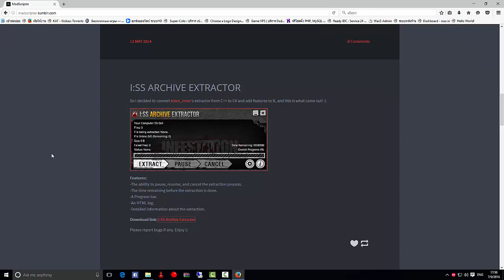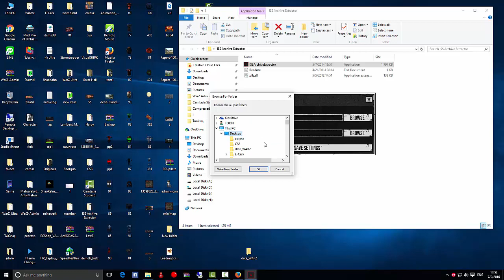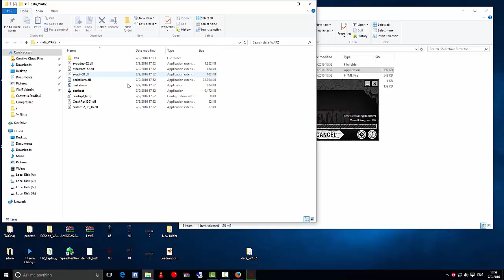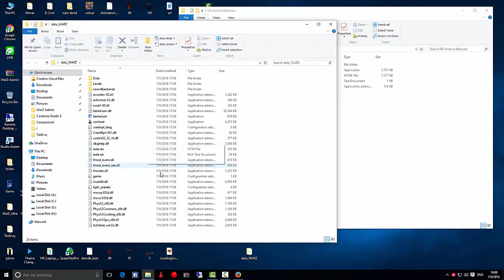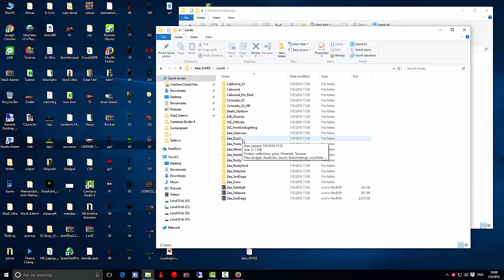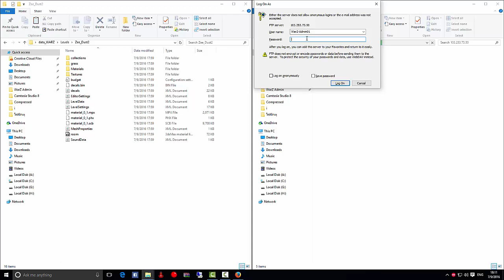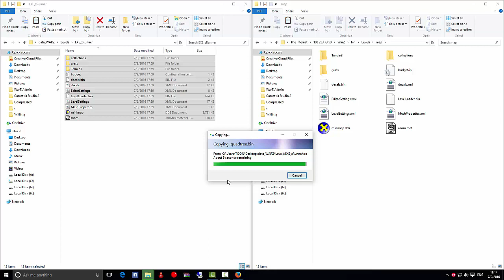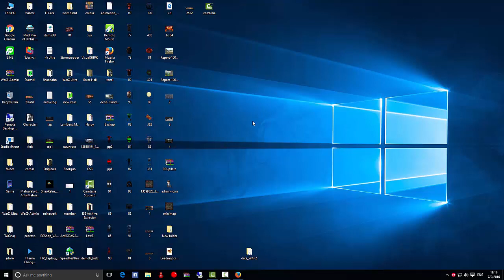วิธีเปลี่ยนแมพและหาแมพมาใช้งาน